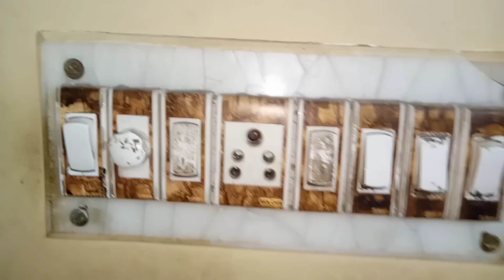অনেক জামা কাপড় ইস্ত্রি করুন শুধু একটা চা ছাকনির সাহায্যে/ Light Bill Saving/Kitchen Tips